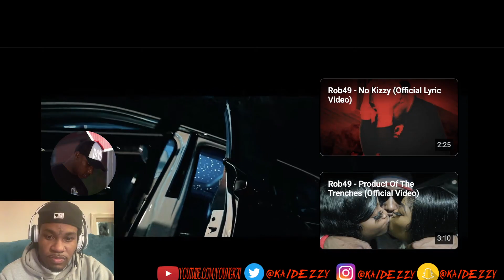Rob49 - 4 God II (Official Video) Kai Dezzy Reacts